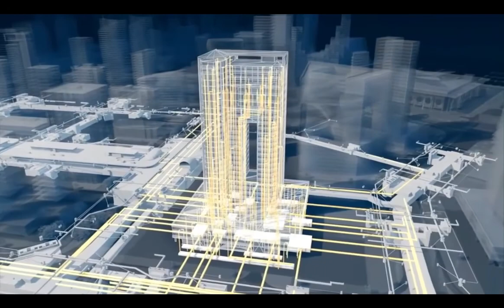Qatar’s CRAZY Futuristic Megaproject City: The Lusail City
In this video, we'll take a look at Qatar's CRAZY Futuristic Megaproject City: The Lusail City.

This city is a sight to behold and is full of futuristic buildings and attractions. Check it out in the video below!